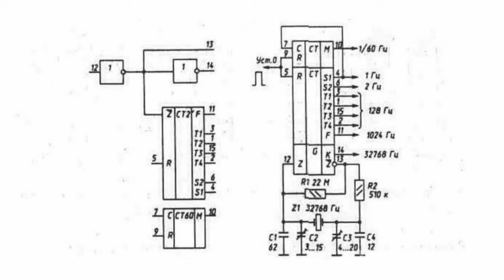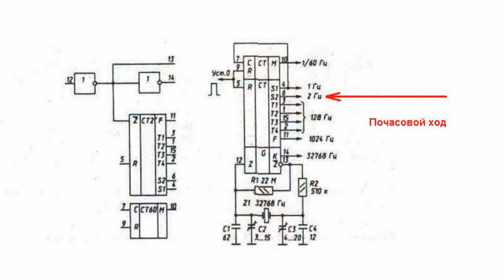K176IE12 Binary Counter. Features of Application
K176IE12 Binary Counter. Features of ApplicationK176IE12 application-specific circuit is a binary counter and is intended for use in electronic clocks. It consists of a quartz oscillator with an external quartz resonator  for a frequency of 32768 Hz and two frequency dividers.When an external quartz oscillator is connected to the chip, the chip produces pulses of different frequencies: 32768, 1024, 128, 2, 1 and 1 / 60 Hz.Pulses with a frequency of 128 Hz are formed at the chip outputs T1 - T4 and pushed between each other by a quarter of a period. These pulses are used for switching indicator bits in clocks.Pulses with a frequency of 1/60 Hz are fed to the minutes counter; pulses with a frequency of 1 Hz can be used to feed the seconds counter and for ignition of the separation point. The frequency of 1024 Hz is designed for a sound signal of an alarm clock.Pulses with a frequency of 2 Hz can be used for setting reading of the clock. The use of K176IE12 circuit in electronics is not limited to  a clock counter. These chips can be used to simulate a number of efficient devices, such as, for example, automatic lighting effects -- "Running lights".The multivibrator of K176IE12 circuit, in addition to the quartz resonator, can also work with a standard RC-circuit. The device is powered by a stabilized voltage source or a 9V "Krona" battery.Power consumption is minimal, only 20 mA. In order to adjust the speed of LEDs switching, rated resistance, the only one present in the circuit, and one frequency-dependent capacitor are changed.LEDs can be arranged in different ways in the device, for example, in a circle, imitating a glowing circle.